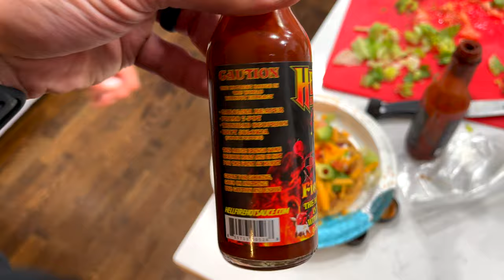KID TRIES THE HOTTEST SAUCE IN THE WORLD! 🥵 INSANE HEAT!!! HOT SAUCE CHALLENGE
This superhot HELLFIRE sauce contains a pure mash ratio of over 80% of the hottest peppers in the world. It's made up of 7-Pot Primo, Carolina Reaper, Trinidad Scorpion and the Ghost Pepper and was featured on Season 6 of the show 'Hot Ones'.